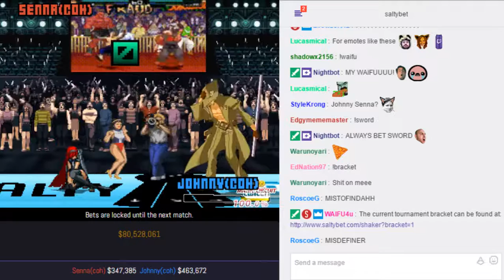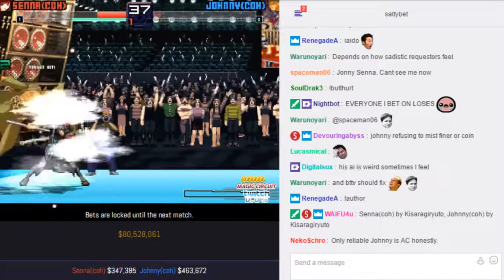SaltyBet: Senna(COH) Vs. Johnny(COH)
Senna(COH)($347,385) by Kisaragiryuto Vs. Johnny(COH)($463,672) by Kisaragiryuto at (Exhibitions) Shaker Classic 7111